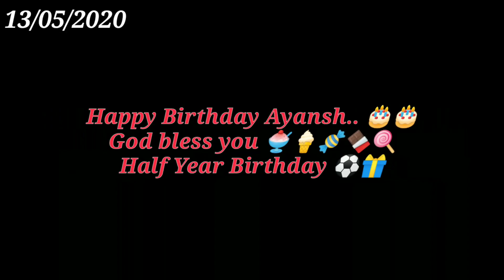I Tried TikTok Viral Recipe || Indian Mom Monday Vlog || Veg Mat Samosa || Happiness With Pranu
Hey guys,

Happiness with Pranu...

i hope apko mera ajka video pasand aya hoga...

My videos,

Thank u...